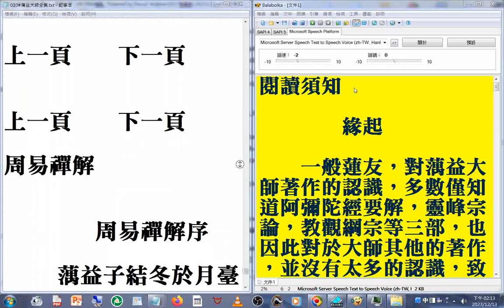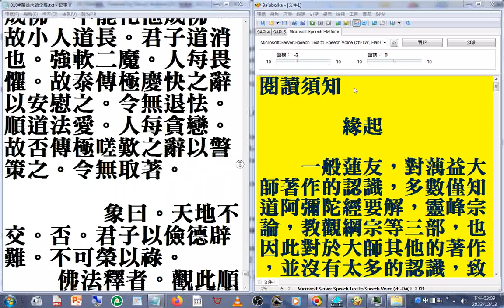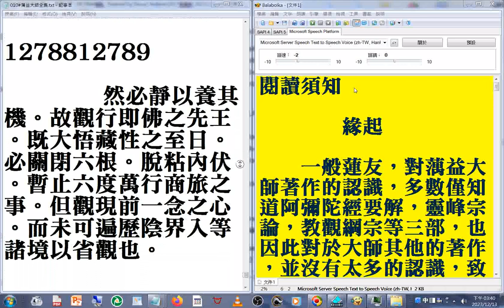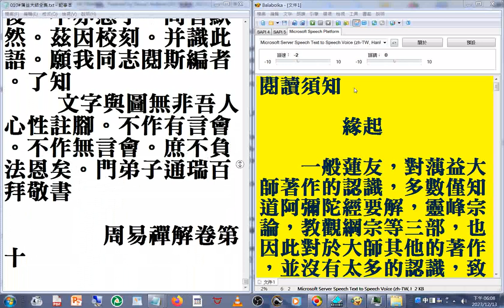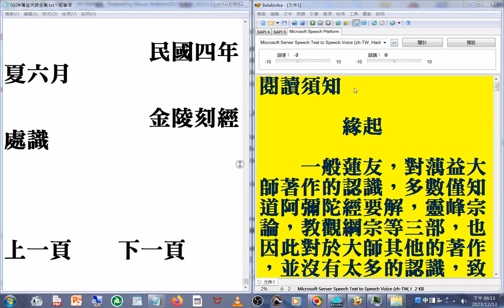C02_010#蕅益大師全集 摘錄#美國佛教會電腦資訊庫功德會佛學辭典集成佛學十大專集#速讀訓練參考資源 20231214 part